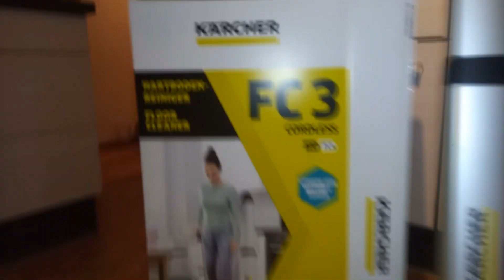Böden PERFEKT nass wischen | KÄRCHER Hartbodenreiniger FC3 Akku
In diesem Video stelle ich euch den preiswerten KÄRCHER Hartbodenreiniger FC3 mit Akkubetrieb vor. Das Gerät erlaubt es durch seinen beweglichen Kopf auch an schwer zugänglichen Stellen ooptimal zu wischen. Zudem wird gewährleistet dass immer frisches Wasser nachläuft und das Schmutzwasser separat in einem Tank gesammelt wird.

KÄRCHER FC3*:

*Wenn du über diesen Link kaufst unterstützt du damit meine YouTube-Arbeit. Das heißt, ich erhalte eine Provision für den getätigten Kauf. Die aufgeführten Produkte habe ich selbst getestet und für qualitativ gut befunden. Für dich fallen keine zusätzlichen Kosten an.